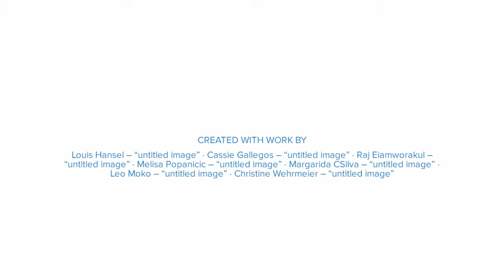WSG Lifeguarding Promo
WSG releases its Lifeguarding Program for swimming pool and water park environments.